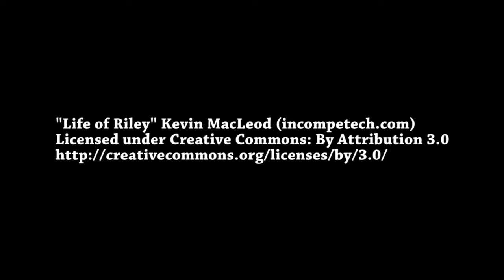Day 45 - We Stole a Baby at Magic Kingdom*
*We did not steal that baby.  We just thought about it :P